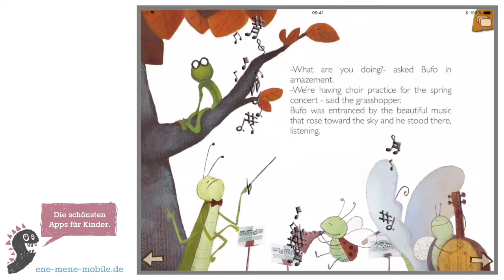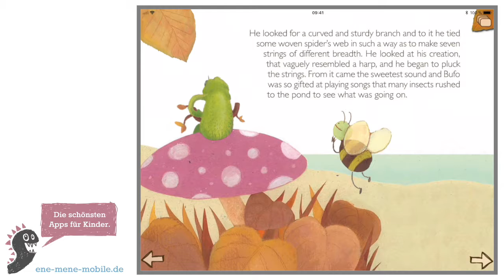Schöne Kinderbuch App 🐸 "Bufo's Music" 🐸 App-Vorschau & Gameplay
Eine tolle App für Kinder: "Bufo's Music" – wir haben sie getestet! 💙
Unsere erste Kinder-App-Empfehlung im neuen Jahr ist die englisch-sprachige Kinderbuch App "Bufo's Music". Die wunderschön illustrierte App erzählt die Geschichte des kleinen Froschs "Bufo", der irgendwie komplett anders ist als seine Artgenossen.